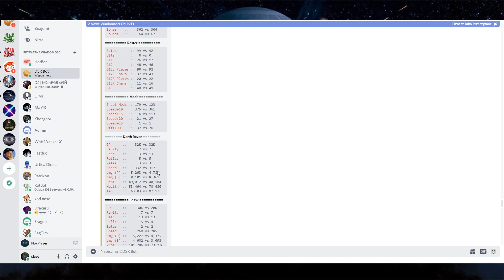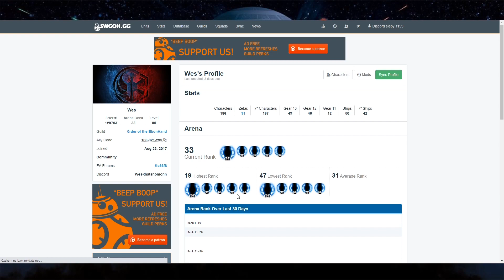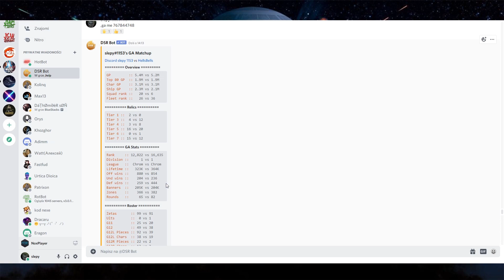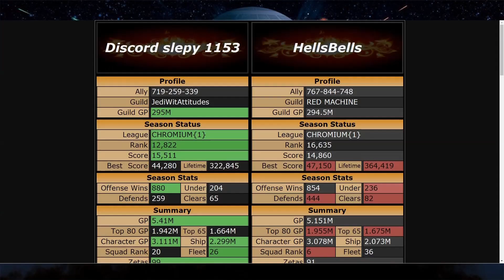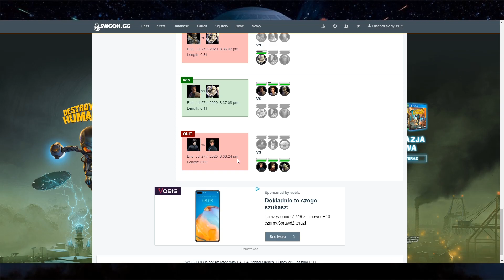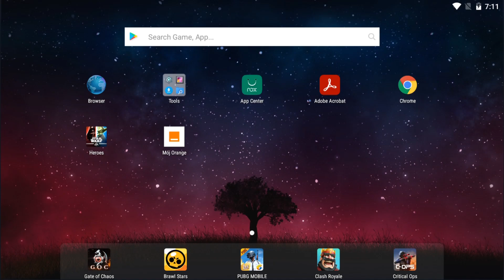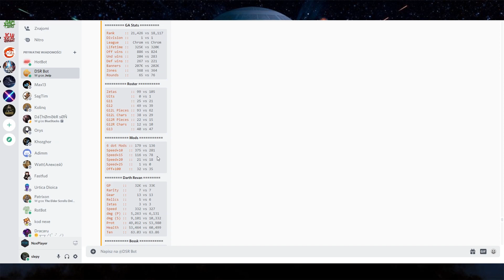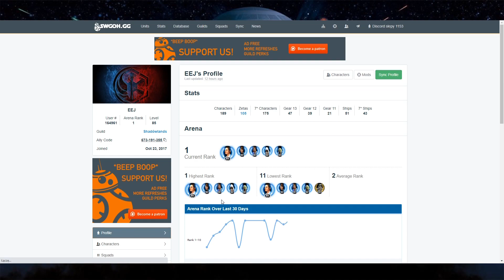Grand Arena Championships 3vs3 + statki - Sezon 11, Runda 2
W filmiku powyżej zobaczycie przebieg całej rozgrywki z Grand Areny 3 vs. 3 + statki.

Spis treści:

1 Faza:
0:00 - ustawienie obrony
10:43 - atak

2 Faza:
38:53 - ustawienie obrony
48:41 - atak

3 Faza:
01:17:30 - ustawienie obrony
01:27:03-atak